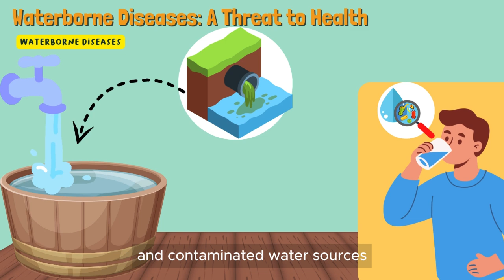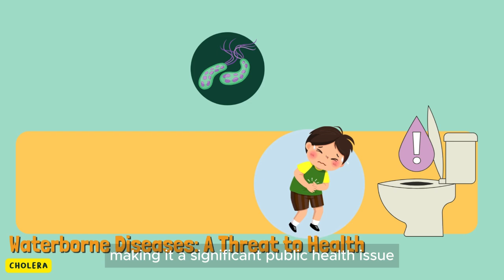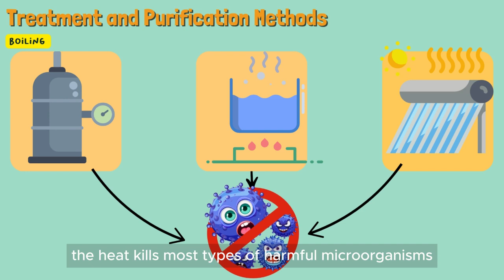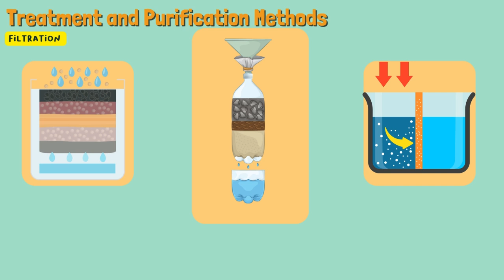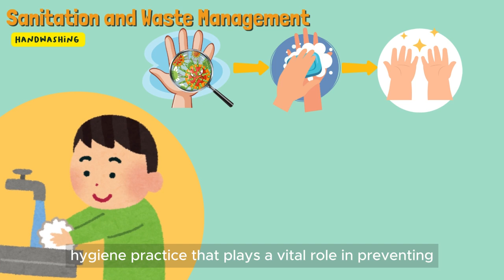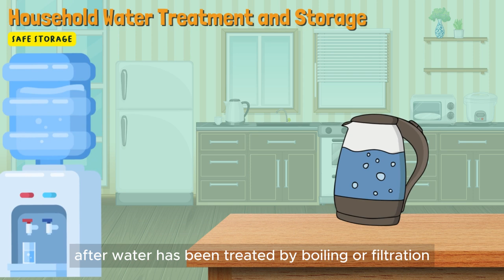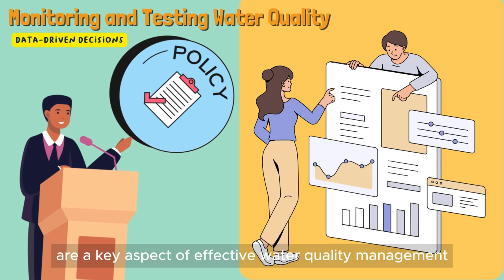Video Hygiene and Sanitation Ensuring Safe Drinking Water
The "Hygiene and Sanitation: Ensuring Safe Drinking Water" video underscores the vital connection between proper sanitation practices and access to safe drinking water. It explores the risks posed by inadequate hygiene and contaminated water sources, including the spread of waterborne diseases and long-term health impacts. The video highlights practical solutions such as improved sanitation infrastructure, water purification technologies, and community education on hygiene practices. By addressing both challenges and solutions, it aims to inspire action from individuals, communities, and policymakers to safeguard clean water access and improve global health outcomes.